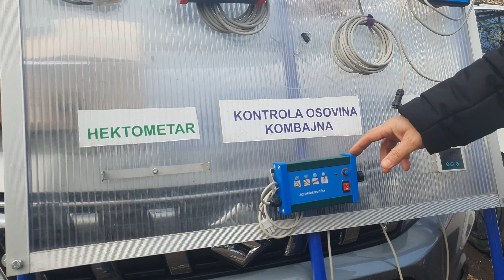Vašar u Rumi 3 12 2023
Rumski vašar 2023 decembar mesec, šetnja kroz vašar u Rumi.
Elektronska kontrola setve, elekrtonska kontrola obrtaja na osovinama kod kombajna.